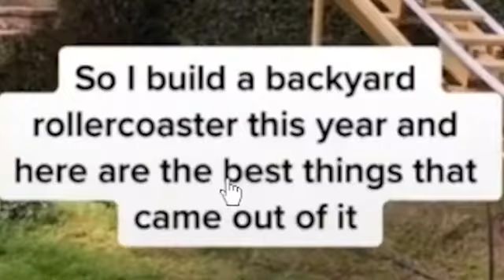Lyssy Noel-THE CRAZIEST ROLLER COASTERS EVER!! *Reuploaded*